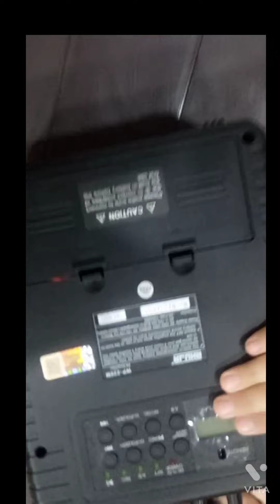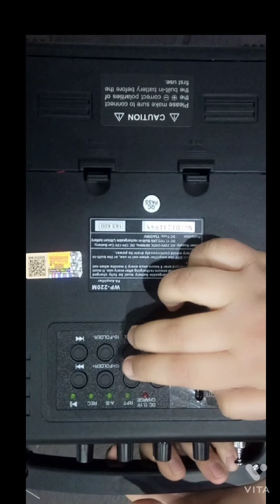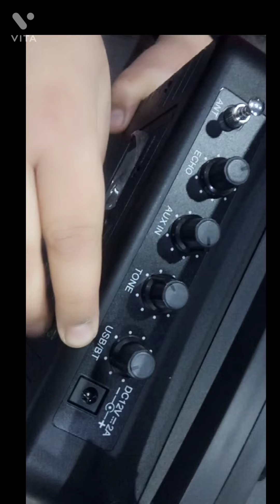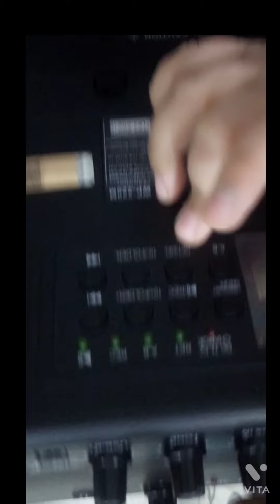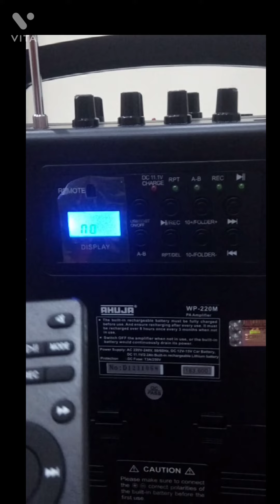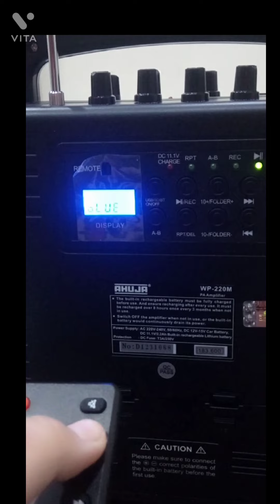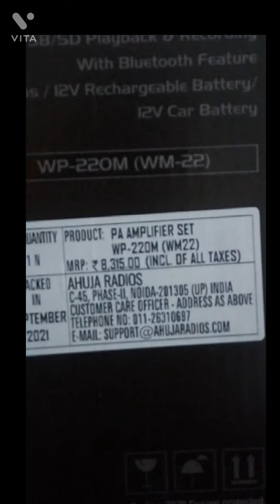Ahuja Unboxing Testing and review